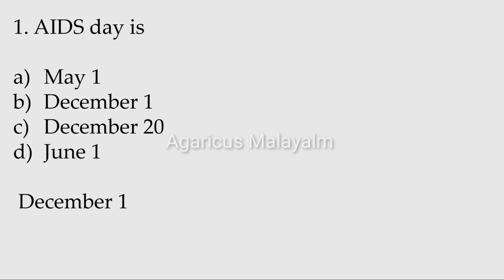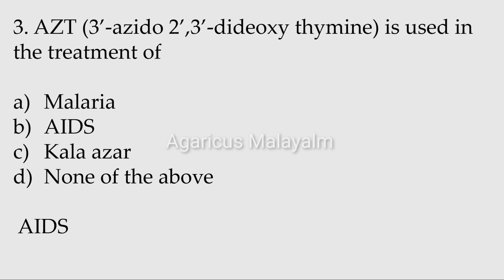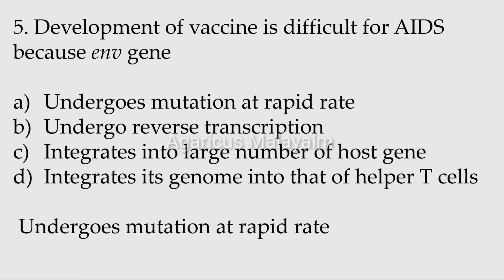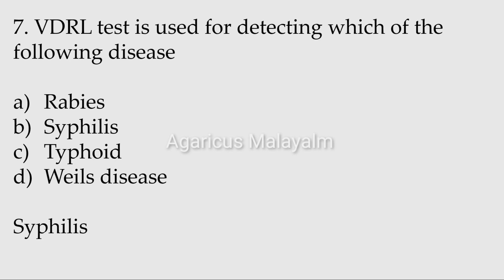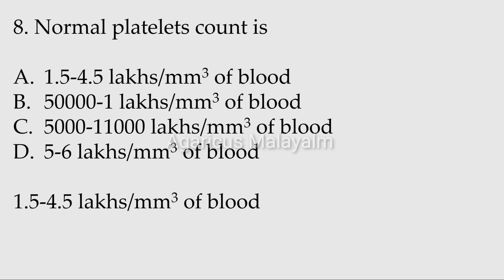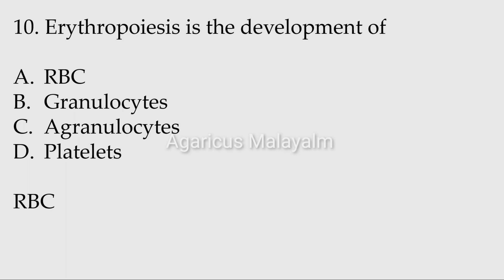BLOOD BANK TECHNICIAN | MODEL QUESTIONS | MCQ | PART – 7| KPSC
Reference
 MCQs in Medical Laboratory Technology
PSC Junior Lab Assistant Previous and Model Questions
MCQs In Medical Laboratory Technology And Molecular Biology